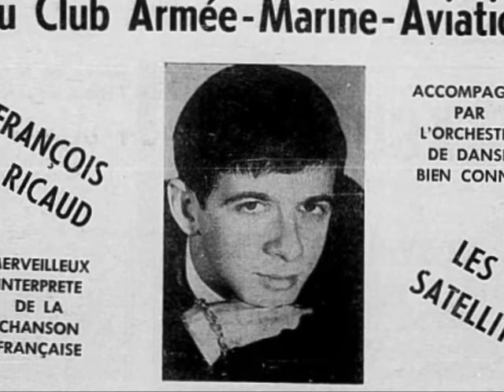François Ricaud - Le sloopy et l'été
1966
Les Disques Vedettes